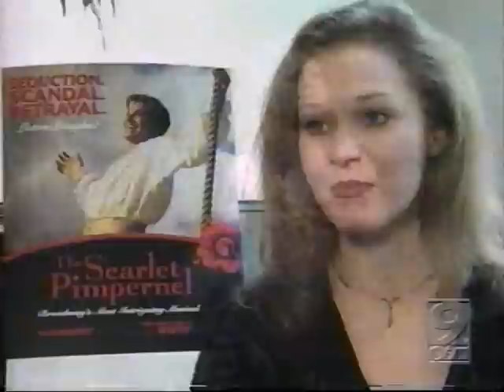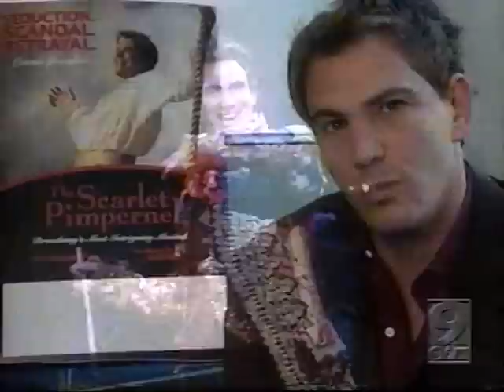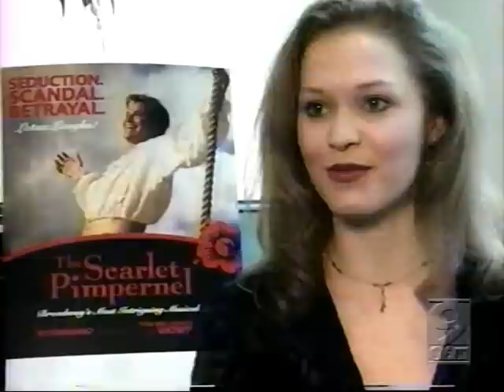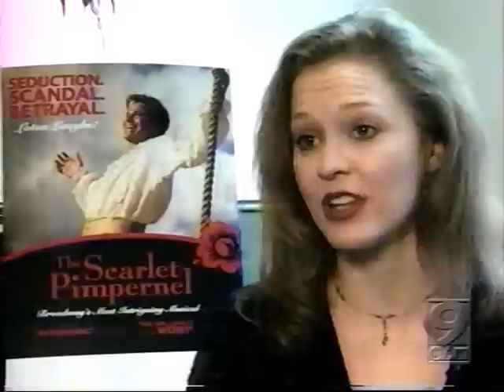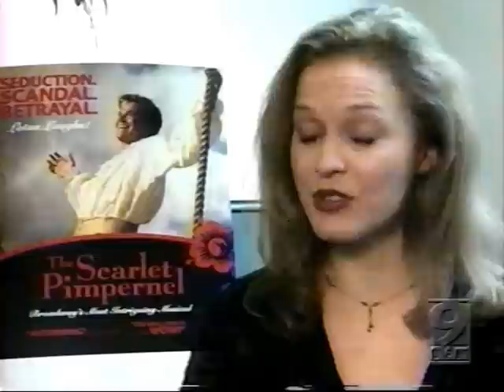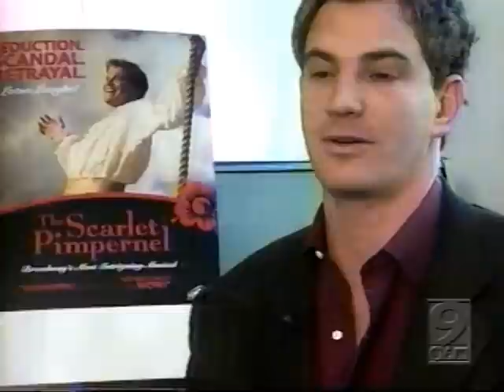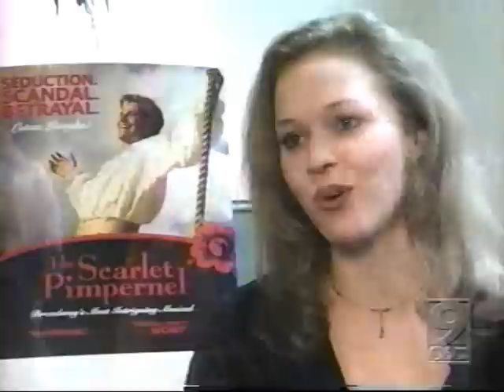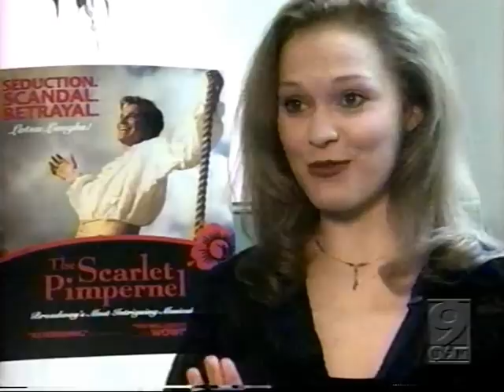The Scarlet Pimpernel Broadway Tour Special, Part 1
Twin Cities favorite Robyne Robinson hosts a look at Broadway's "The Scarlet Pimpernel" on tour, featuring interviews with Douglas Sills, Amy Bodnar, William Paul Michals, Frank Wildhorn, and Nan Knighton.

On a related note, if you are a fan of "The Scarlet Pimpernel," check out my superhero novel "Hero," featuring a high school production of the Frank Wildhorn/Nan Knighton musical.